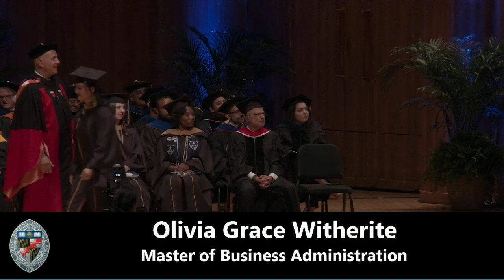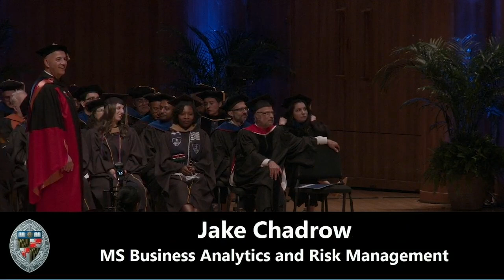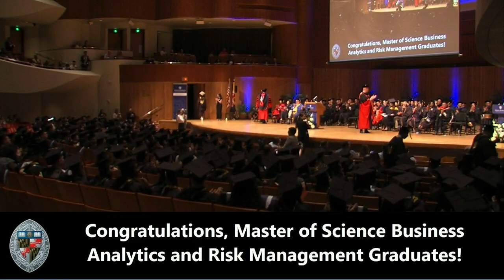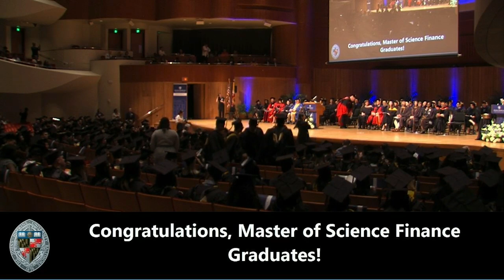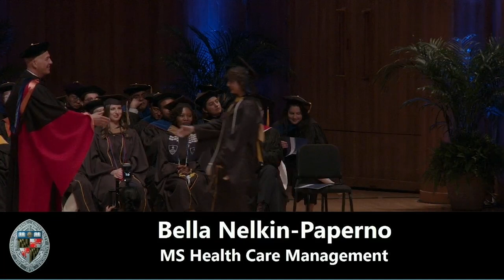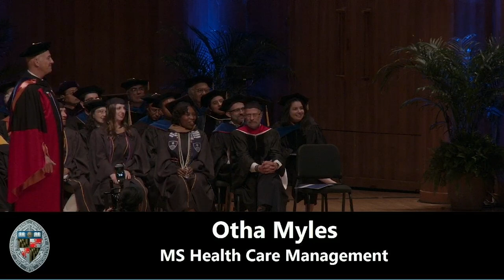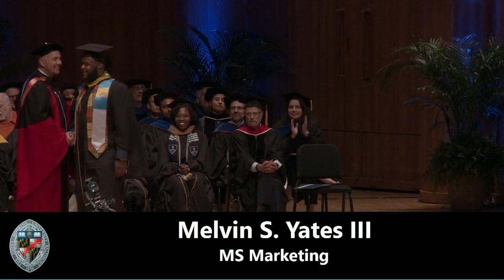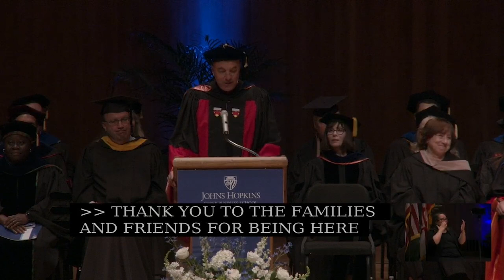Johns Hopkins Carey Business School’s Spring 2023 Commencement Ceremony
Johns Hopkins Carey Business School celebrated the Class of 2023 on Tuesday, May 23. This year’s ceremony was held at the Meyerhoff Symphony Hall in Baltimore, MD and brought together family and friends to recognize the achievements of our graduates. Health IT executive, Jenny G. Morgan delivered the keynote speech at the ceremony. Congratulations to the Class of 2023!